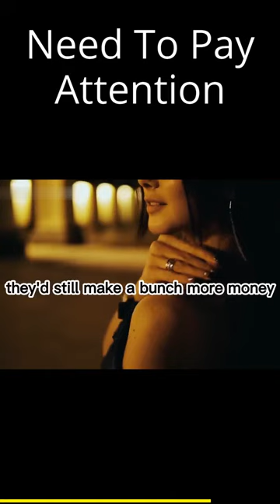Perspicacity: You Need To Pay Attention.